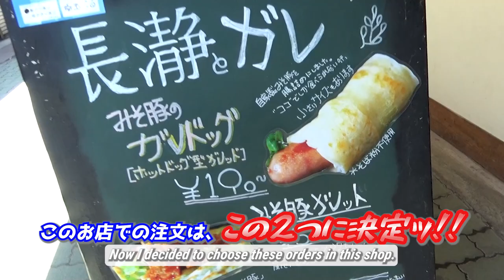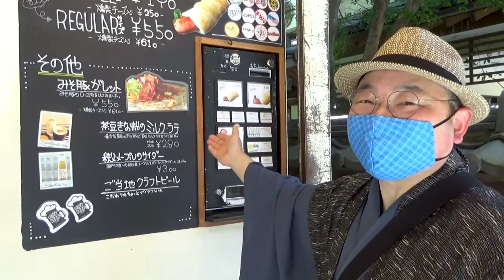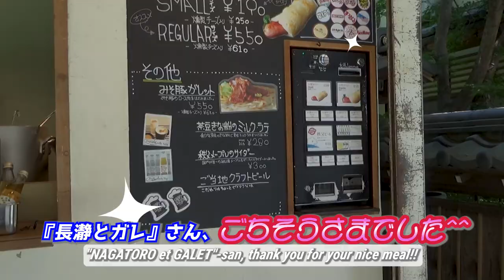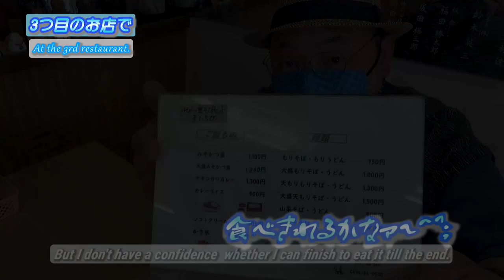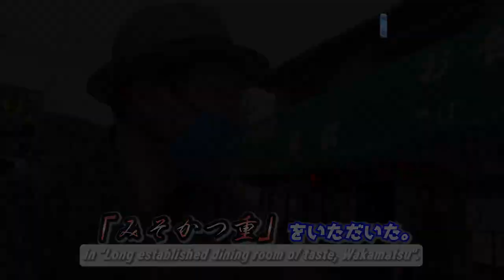【秩父・長瀞グルメ】独断と偏見で選んでみたw《長瀞日帰り旅行#2》/【Chichibu / Nagatoro gastronomy tour】 fascinated by miso and pork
『秩父・長瀞グルメ】独断と偏見で選んでみたw《長瀞日帰り旅行#2》』です。

◎今回は、
秩父・長瀞で美味しいものを探す旅をします😃
独断と偏見で足を運んだ3軒のお店、

◆この動画は2021年6月に撮影しました。

00:00 アバンタイトル / Avan Title
00:09 オープニング / Opening
00:37 オープニングタイトル / Opening Title
00:42 岩畳通りへ / To the Iwadatami street
01:04 『長瀞とガレ』 / The "NAGATORO et GALET"
02:13 最初の実食タイム / "Miso pork hot-dog galet and Chichibu's craft beer"
03:14 次の店へ / To the next restaurant
03:28 蕎麦屋へ / At the soba noodle shop
04:18 オーダー紹介 / My orders this time.
04:42 2度目の実食タイム / Let's try to eat soba and kakiage!
07:06 蕎麦店『むらた』 / In front of soba noodle shop, “Murata”.
07:36 次の店で / At next popular dining room
08:08 2度目の実食タイム / Let's try to eat the "Miso pork cutlet rice box set"!
08:56 『味の老舗 若松』前 / In front of "Long established dining room of
taste, Wakamatsu".
09:01 エンディング/Ending

 This travel video is episode 2 of the travel series, "Nagatoro day trip" edition.
 The theme of this trip is "Gastronomy Tour".
 I was fascinated by the dishes made with "miso and pork" that represent Chichibu.